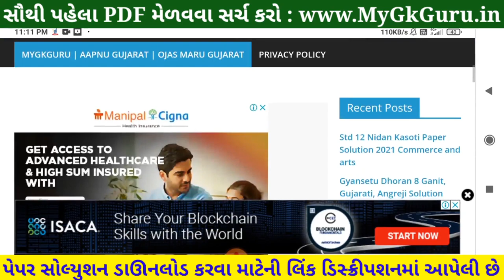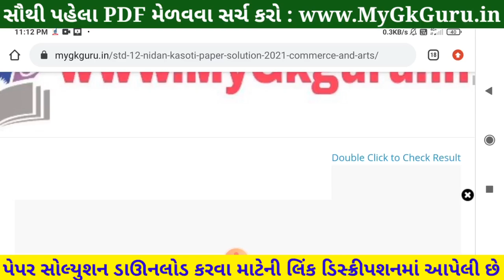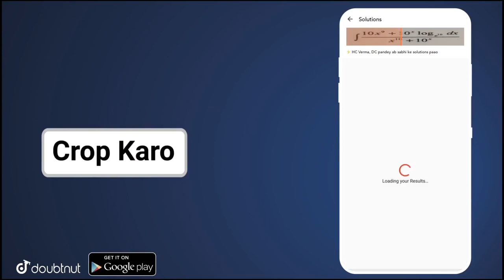💥 STD 12 Tatvagyan Nidan Kasoti, STD 12 Tatvagyan Paper Solution 2021, Nidan Kasoti STD 12 Tatvagyan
STD 12 Tatvagyan Nidan Kasoti 2021, STD 12 Tatvagyan Paper Solution 2021 July 120 marks, Nidan Kasoti Std 12 Tatvagyan. Nidan Kasoti Dhoran 12 Tatvagyan Solution.

More Features :
1) Saari important books milengi solved video solutions ke saath
2) Previous year papers, Important PDFs, Question Bank
3) Crash Course, Mock Tests, Quiz
4) India's biggest student's community
& much more

3 Crore se zyada bachho ka bharosa!!"

in this video I am providing complete  Nidan Kasoti std 12 Tatvagyan solution 2021. Tatvagyan ekam kasoti solution July 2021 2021.
Nidan Kasoti Solution,  Nidan Kasoti Std 12, std 12 ekam kasoti July 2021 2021, Std 12 Tatvagyan ekam kasoti,  Nidan Kasoti,  Nidan Kasoti dhoran 12, Std 12  Nidan Kasoti Solution Tatvagyan, Gujarat board, Std 12 Unit test,